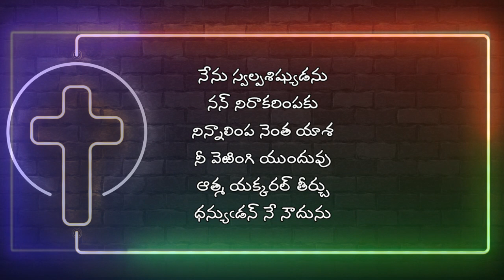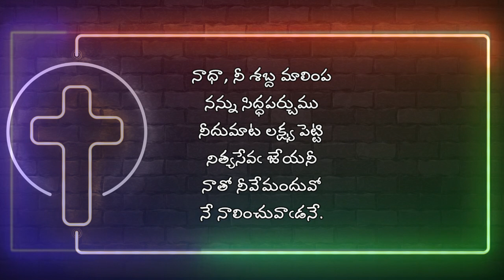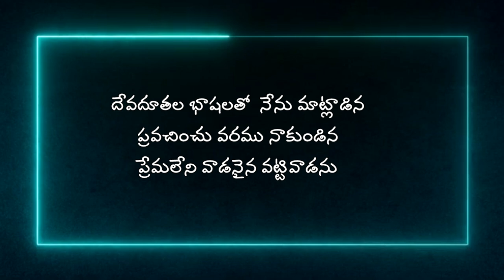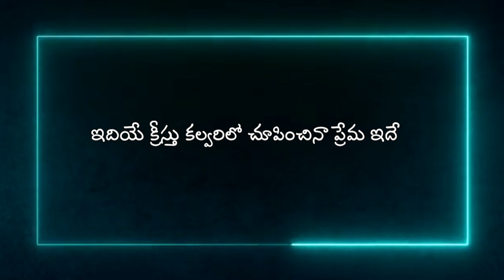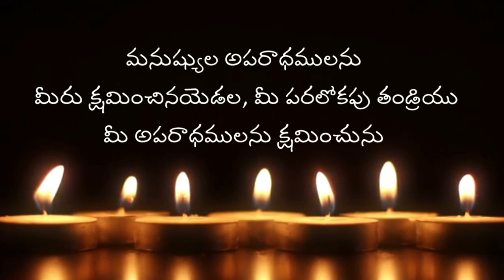My Family With My God || Evening Prayer 14.07.2021